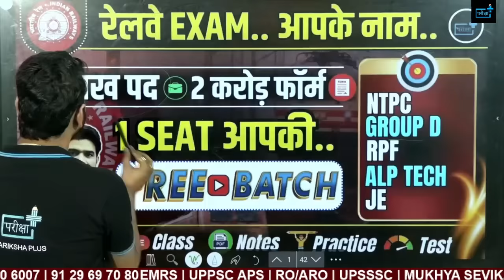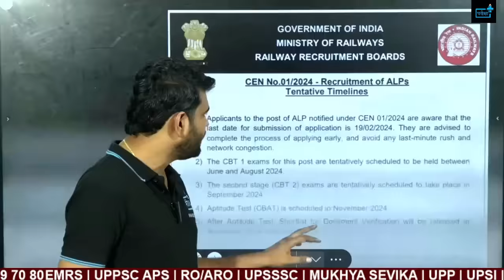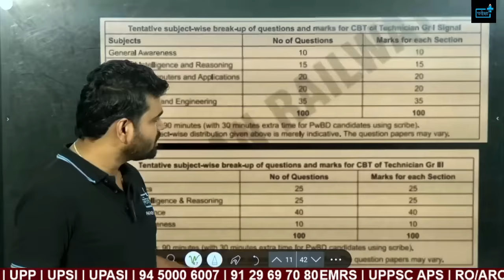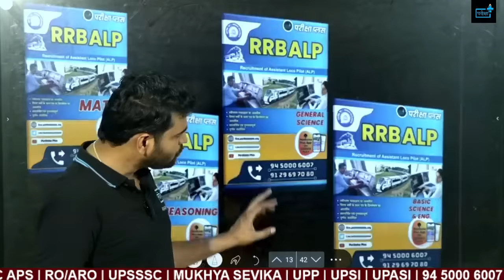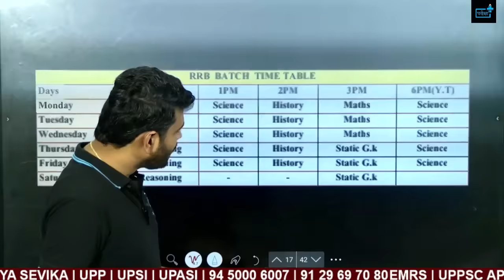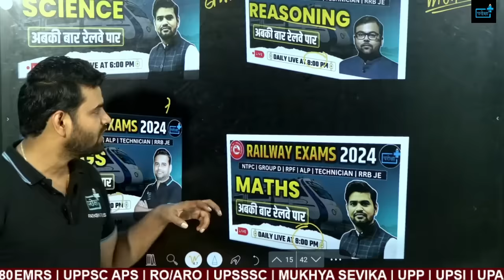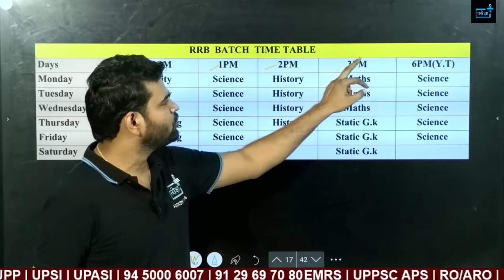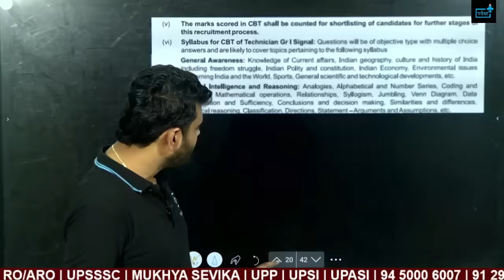RAILWAY VACANCY 2024, RRB NTPC RRB GROUP D, RRB TECH, RRB ALP, RPF CONSTABLE SI, RRB JE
By the end of this video, you'll have a clear understanding of whether you meet the requirements for RRB NTPC and how to navigate the application process without an ITI certification.

RRB NTPC  NEW VACANCY 2024 | RRB GROUP D NOTIFICATION 2024 | RAILWAY GROUP D NEW VACANCY 2024

Railway New Vacancy Group D 1 lakh Post, Railway Technician  Vacancy Inceased, paramedical vacancy